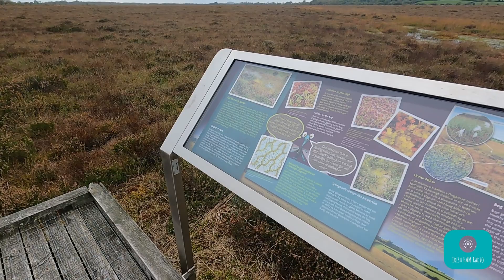Ham Radio WWFF Activation - Clara Bog Ireland - EIFF-0058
My recent activation of Clara Bog World Wide Flora & Fauna site, in Co. Offaly.
Spoke to some Irish operators both at home and abroad, as well as a couple of DX contacts from the “Hampervan”. 😉